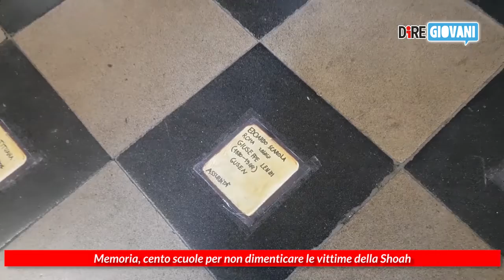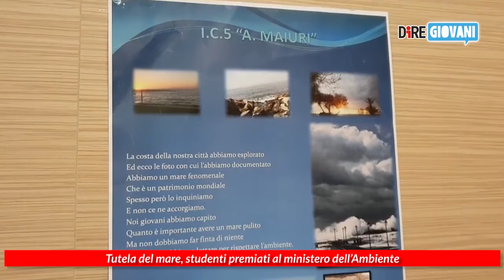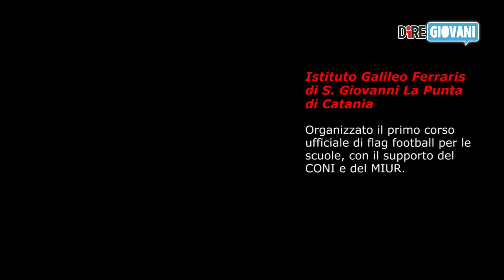TG SCUOLA AGENZIA DIRE : PER NON DIMENTICARE LA SHOAH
Memoria, cento scuole per non dimenticare le vittime della Shoah
Una speciale pietra d’inciampo dedicata a tutte le vittime della Shoah è stata consegnata a 100 scuole di tutta Italia, in occasione della Giornata della Memoria del 27 gennaio. L’iniziativa, promossa dal Miur e realizzata insieme all’agenzia di stampa Dire e all’Istituto di Ortofonolgia, si ispira all’artista tedesco Gunter Demnig, che dal 1992 ha dato il via all’opera di collocazione delle pietre d’inciampo. Alla cerimonia di inaugurazione all’istituto comprensivo Regina Elena di Roma, ha partecipato anche il ministro dell’istruzione Marco Bussetti.